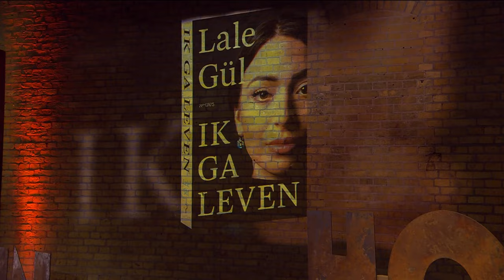Over de onvrijheden van Turks-Nederlandse vrouwen | Lale Gül | Buitenhof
Lale Gül vertelt over haar boek ‘Ik ga leven’ dat bovenaan de bestsellerslijsten staat, maar ook zorgde voor hevige reacties, bedreigingen en uiteindelijk een definitieve breuk met haar familie.

In Buitenhof gaan bekende politici, topwetenschappers en vooraanstaande opiniemakers in debat over de actualiteit, belangrijke maatschappelijke kwesties en vernieuwende ideeën. Je ziet ons elke week live op zondag, 12.10 op NPO1.

Deze video komt uit de uitzending van Buitenhof op 28 maart 2021